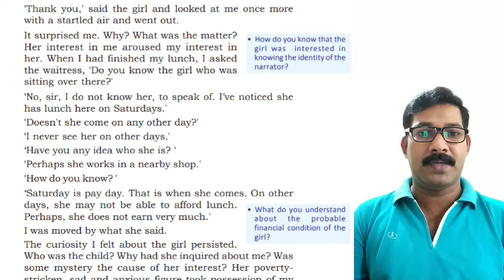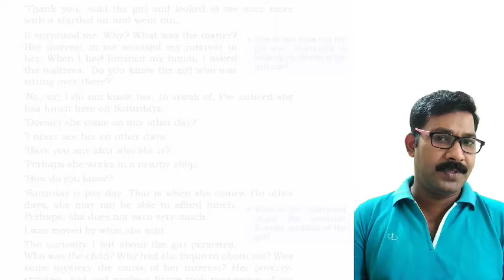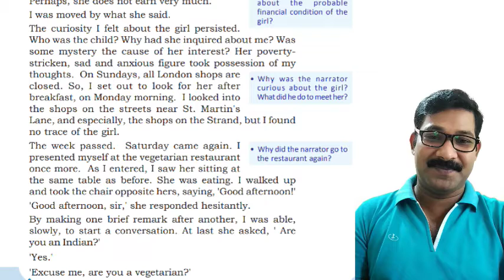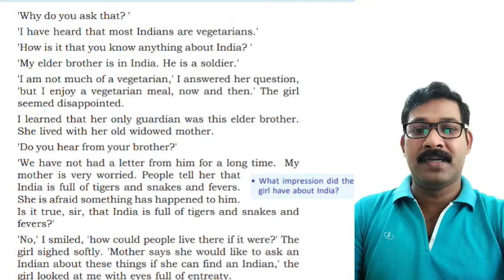The Price of Flowers in Malayalam ll part 2 ll plus one Focus Area